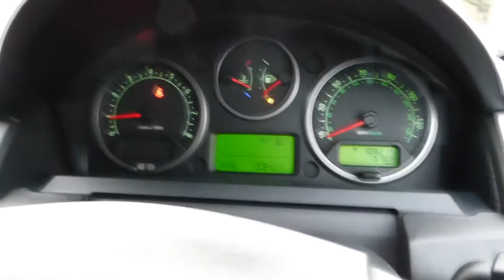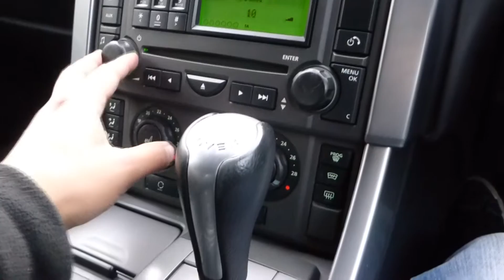2005 RRS Overfinch for Sale at George Kingsley Vehicle Sales, Colchester, Essex. 01206 728888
2005 Range Rover Sport Overfinch 4.2V8 for Sale at George Kingsley Vehicle Sales, Colchester, Essex. 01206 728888 £14,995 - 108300mls